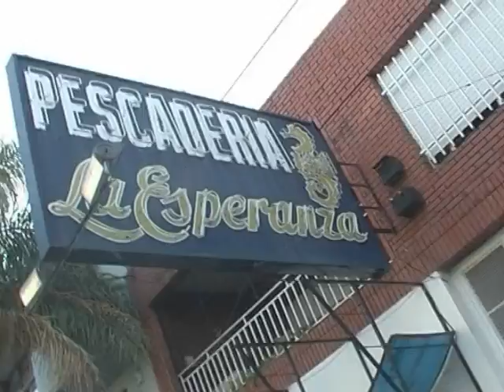Rd. CLÁSICO - MICRO INFORMATIVO PREVIA FECHA 7 12/09/2014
Rd. Clásico comparte con vos el día a día del canalla y de la lepra, toda la información de Newell's y Central en un completo resumen de apenas cinco minutos. Horarios: Rd. Clásico, lunes 20.30 hs. y Rd. Clásico micros, miércoles y viernes 20.30 hs. en Somos Rosario, canal 2 de la grilla de Cablevisión.